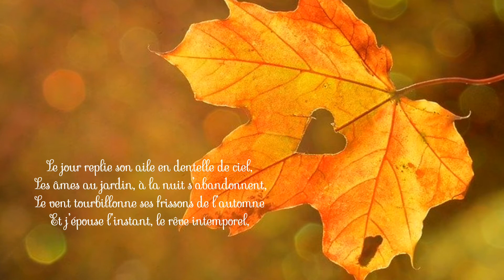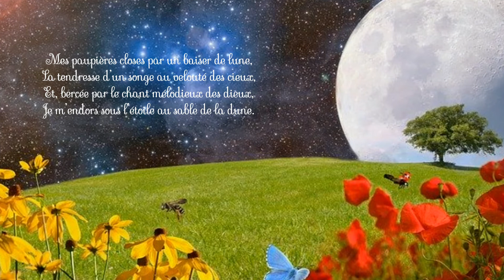Caresse du soir ‑ Les poèmes de Michèle Appert-Brodowicz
Poème, voix et mise en page :
© Michèle Appert-Michèle

Photos
Gratuites sur Spark Adobe

Nocturne en C sharp minor Lento con gran expressione B49 Op. posth

Ce poème fait partie de mes premiers essais en alexandrins... l'apprentissage des règles est venu bien plus tard...